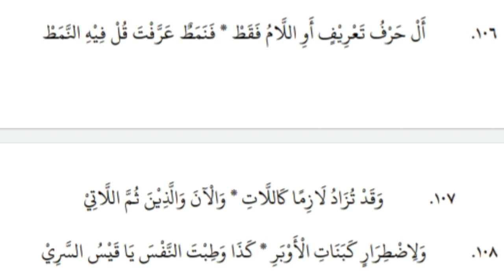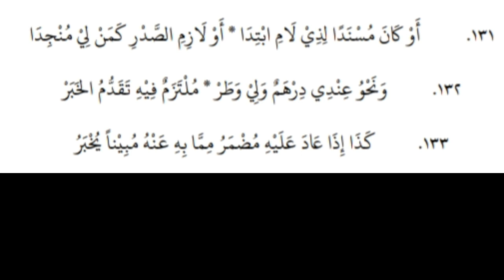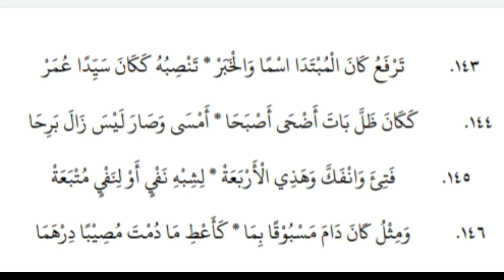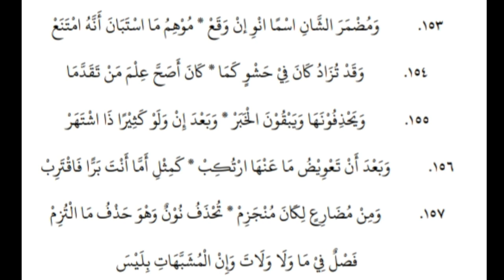Belajar nadhom Alfiyah ibnu malik 106-157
Assalamualaikum?

Mohon maaf ada beberapa bait yang terbaca salah. Mohon ma'lum Kami sedang proses belajar🙏